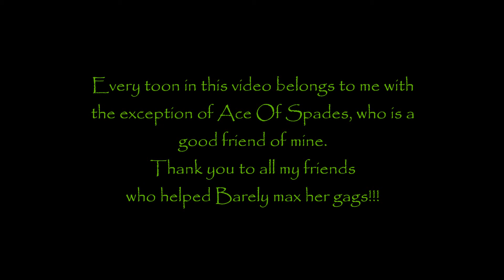Barely With It Maxes Gags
I made this video for a friend/fan who had requested seeing a toon max all gags at the same time. I'm always up for a challenge so I jumped at the idea when it was presented to me. Maxing gags this way isn't the easiest thing to do but I sure had fun with it!

Music has been chosen from YouTube's 'AudioSwap' feature.